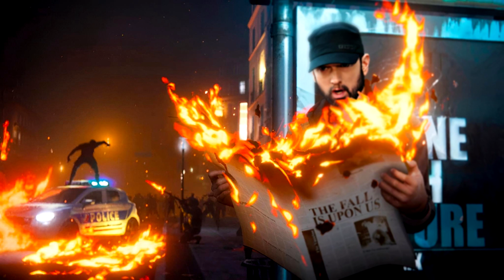Eminem - World On Fire (feat. 50 Cent, 2Pac) 2022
(NEW SONG 2019/2020) Eminem & Tupac Shakur - Life Of Crime
New Eminem Tupac Shakur Song 2019 Life Of Crime

After the Super Bowl performances, this crew's listening numbers increased a lot. Also, their energy on stage was great and together they made a very strong team. I also wanted to gather this team in a remix. With both Snoop Dogg and Eminem releasing a new song and Dre's ever-anticipated album Detox rumors rekindling, I thought it was the right time.

Artist: Eminem, Snoop Dogg, Dr. Dre & 50 Cent
Song: Aftermath
Prod. by: @Keman Music & FMR Remix
Visuals: FMR Remix

50 Cent - Hustler ft. Eminem & 2Pac (Official Music Video) 2021

Eminem - New York ft. 50 Cent & Nate Dogg | prod. by Roma Beats 2022